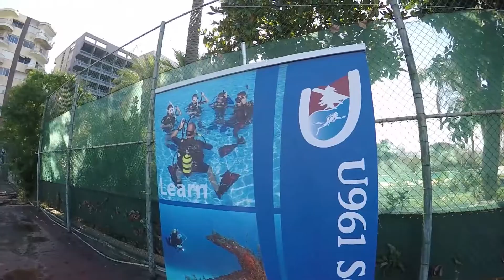Christmas cave dive - Underwater Christmas tree dive 2020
Like every year, scuba diving the Christmas cave to celebrate Christmas in a unique way, in collaboration with U961 scuba diving and Extreme freedivers Lebanon.